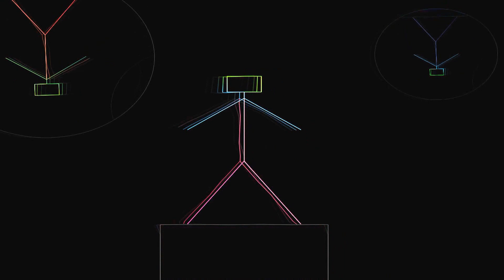What they took by Russ